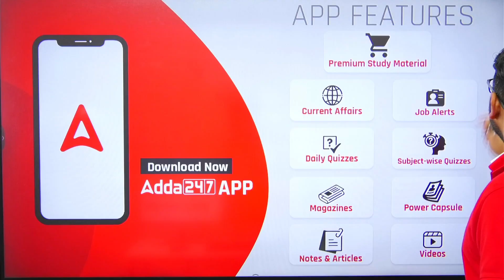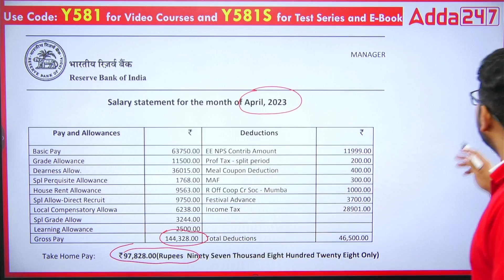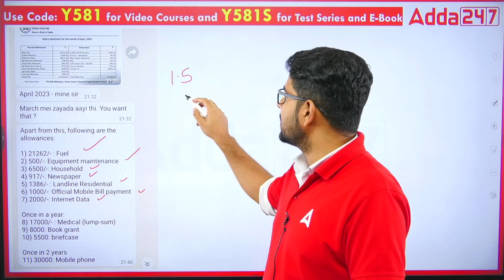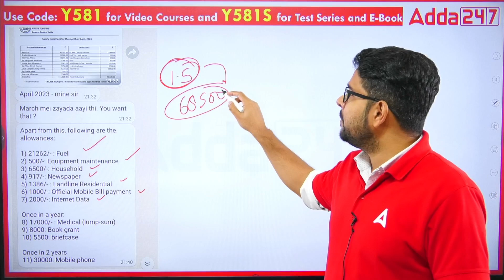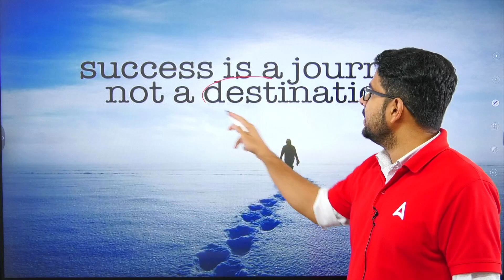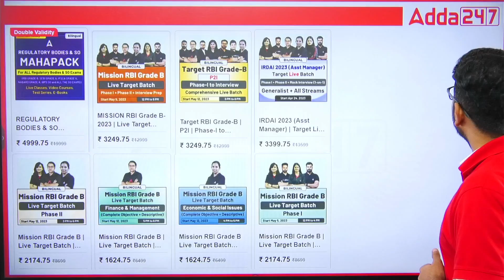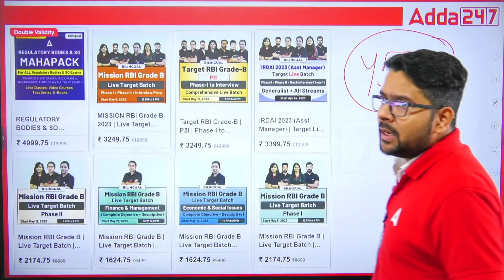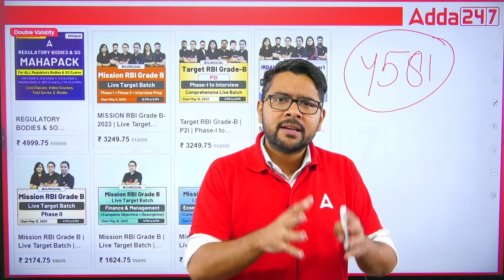RBI Grade B Salary and Perks | RBI Grade B Salary 2023 | RBI Grade B Latest Salary Slip Full Details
Curious about the salary and perks offered to RBI Grade B officers? Look no further! In this video, we unravel the enticing salary package and perks that come with the prestigious RBI Grade B job. Join us as we delve into the financial rewards and attractive benefits that make this career highly sought after.

👉RBI Grade B 2023 Comprehensive Batch